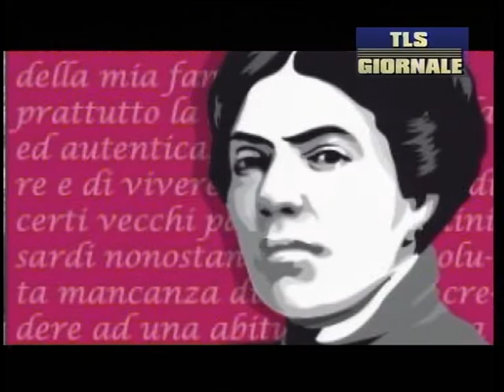Tls Giornale di mercoledi 27 aprile 2016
Prende il mare dalla Spezia l'Amerigo Vespucci: toccherà 12 porti per promuovere le Olimpiadi di Roma 2024

Ambulanza si trasforma in un'improvvisata sala parto per un bimbo di Albiano Magra che aveva fretta di nascere

Incidente sull'autostrada a Carrodano: quattro veicoli coinvolti e sei feriti, uno grave trasportato in elicottero a Genova

Cento tumori all'anno in più scoperti grazie alla campagna di screening mammografico dell'Asl spezzina: guarire si può

Comunità sarda in festa domani al circolo Deledda con un ricco programma tra tradizione, folklore e sapori